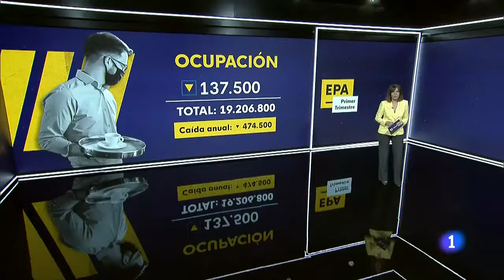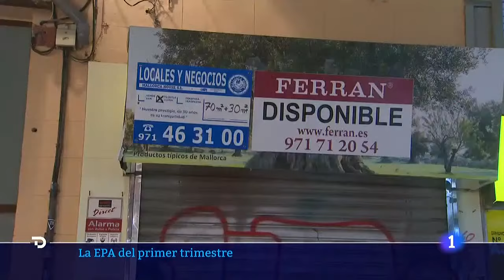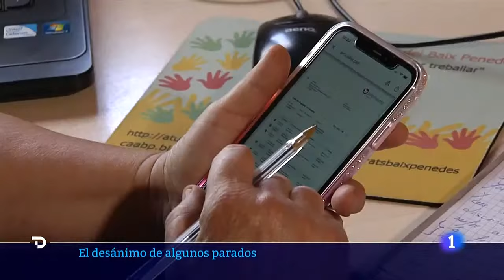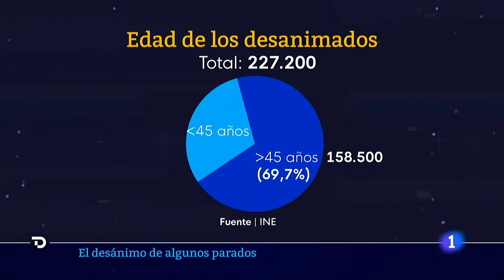El PARO baja hasta el 15,98% pero se DESTRUYEN 137.500 empleos hasta marzo, según la EPA | RTVE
El mercado laboral sigue sufriendo los efectos de la pandemia y ha comenzado el año destruyendo empleo, lastrado por la tercera ola y las restricciones a la actividad para frenarla. Entre enero y marzo, España ha perdido 137.500 puestos de trabajo, según refleja este jueves la Encuesta de Población Activa (EPA). En cambio, el número de desempleados ha descendido en 65.800 personas hasta los 3,65 millones, lo que sitúa la tasa de paro en el 15,98 %.

Lo cierto es que el primer trimestre del año es ya de por sí una mala época para el mercado laboral, porque coincide con el fin de los contratos de la campaña de Navidad. A esto hay que sumar, en esta ocasión, el impacto de las restricciones a la actividad económica, que han lastrado las expectativas de crecimiento para este trimestre, lo que también ha influido en que se frenase en seco la contratación en Semana Santa.